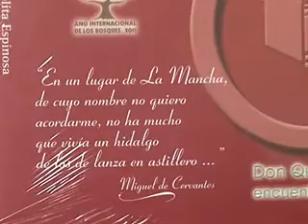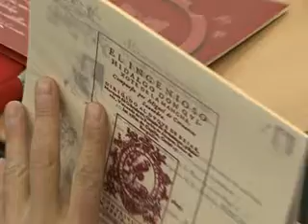jueves 15 12 2011 noti PRESENTACIÓN LIBRO INFANTIL x264